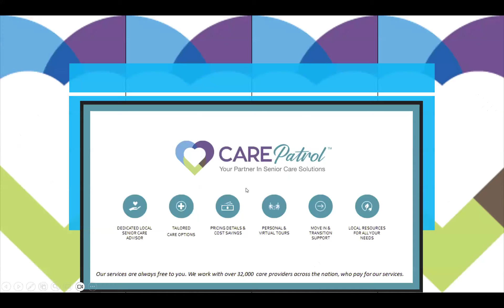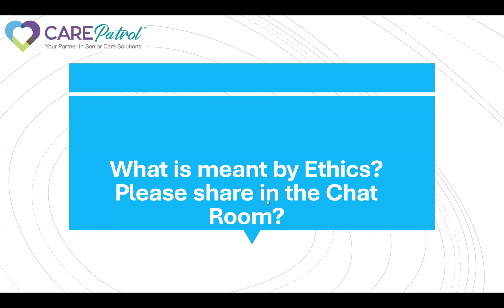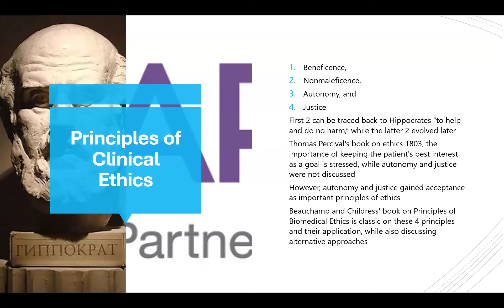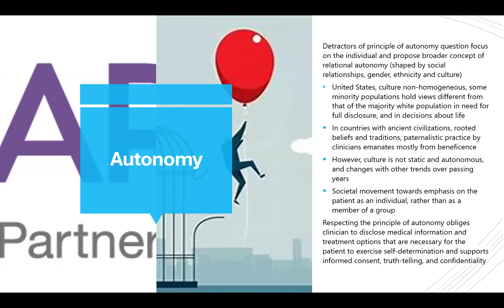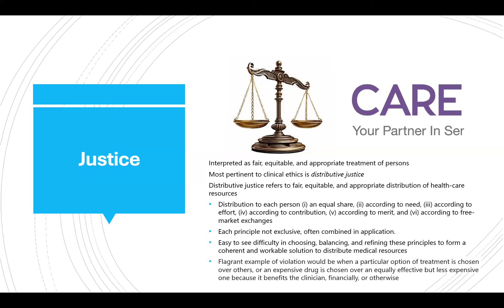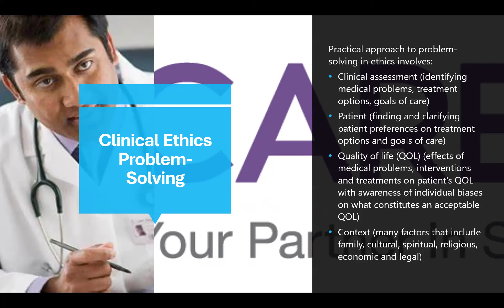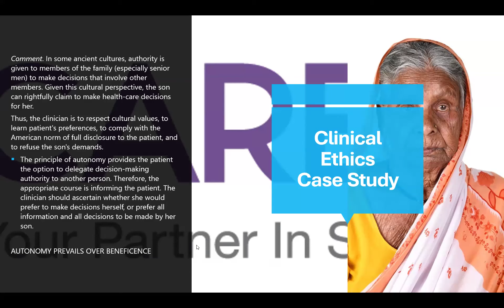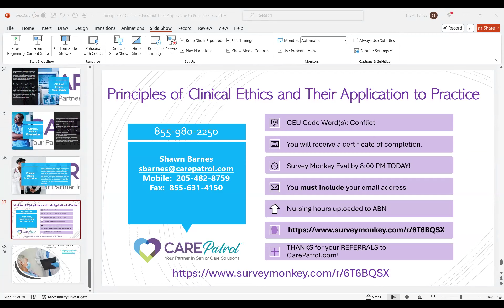July 29, 2024 Clinical Ethics and their Application to Practice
Carepatrol CEU Talk